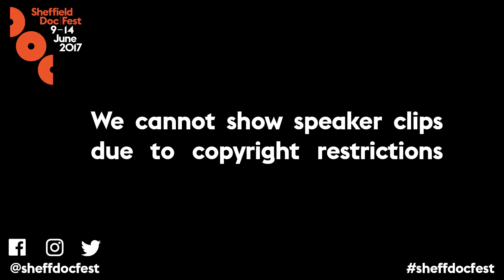Sheffield Doc/Fest 2017: Sensitive Access Documentaries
Ground-breaking filming techniques, unprecedented access to hidden worlds and sensitive real life stories are explored in this panel session focused on intimate access documentaries. The panel discussed how to secure and manage access - and how to be true to it on screen.

Chaired by Krish Majumdar (Me+You Productions) the panel featured Amy Flanagan (Channel 4), Malcolm Brinkworth (Brinkworth Films), Danny Horan (BBC) and Guy Davies (Channel 5).

Supported by Channel 5

Filmed by Sheffield Hallam University students and edited by Mathew Sturdy (Cosmic Joke)